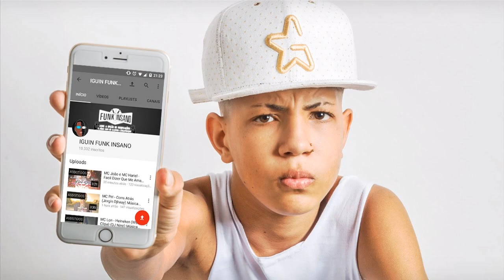MC Don Juan - A Batida Não 2 (DJ Felipe do CDC) Música nova 2016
Faça sua Assinatura :
Artistas : MC Don Juan
Prod : DJ Felipe do CDC
Ano : 2016
Genero : FunkSp/FunkPutaria

É Putaria na Favela
Todas elas vem aqui
Bebe um copo de whisky
Joga joga joga a perereca em mim.
Festa na comunidade começou tudo na rua
Vem ne mim , o Trem q pula .
Ela quer fuder nois é o cara ideal
Na buceta dela é pau é pau é pau.
Eu vo bota meu piru todo vou chamar ela pra treta
Ja falei que eu to viciado em buceta.